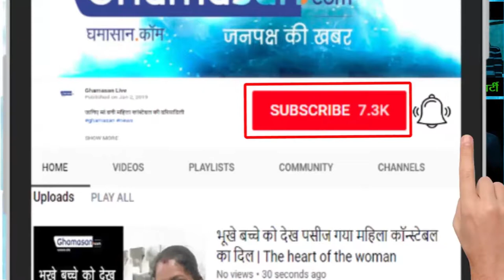Gully Boy: Ranveer Singh Viral Video performance on Ram Lakhan 'Do Anmol Ratan'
RanveerSingh - Upcoming Movie, Gully Boy, portrays a role of STREET RAPPER from Mumbai. 'Do Anmol Ratan' Ranveer Singh Viral Video film Gully Boy ready. Ranveer THE RAPPER Finally ROLLS UP in the MOVIE.